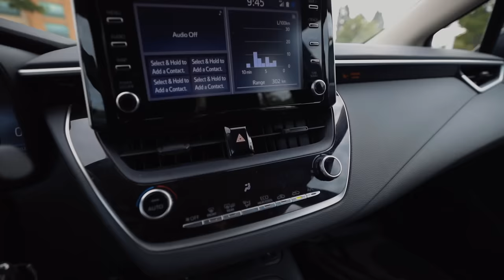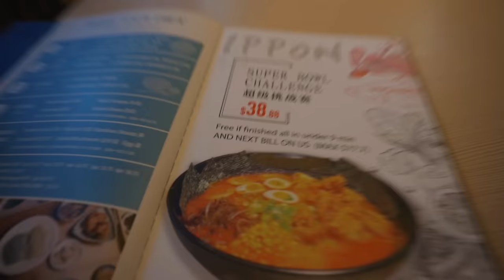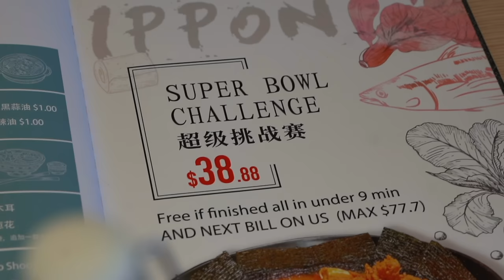ONLY ONE PERSON HAS EVER FINISHED THIS SPICY RAMEN BOWL CHALLENGE | CANADA '22 EP.8 | BeardMeatsFood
Finish 'The Super Bowl' challenge at Ippon Ramen in 9 minutes or less and not only is the meal FREE, not only do you get a $77 gift card for your next visit, but you can order as much food in the same sitting as you want and it's on the house!

MY PODCAST:

@BreakingBreadPD - A good old fashioned chin wag with my co-host Josh Gudgeon, in a studio so plush it makes it look like we know what we're doing.

Credit to my mate FLORIAN HAACK for the incredible SF2 metal outro!